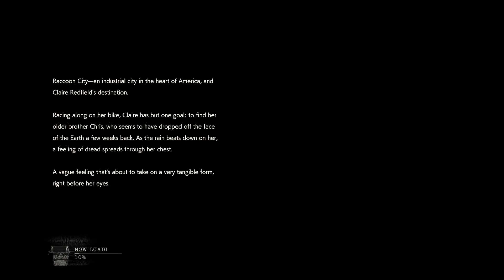Resident Evil 2 Remake - HARD MODE B-GAME RAGE! (#13)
Thanks to all the Patrons!
Tier1)KyleVasquez, JuggerNuggs, Eleodoro, DavidJKelly, Stroppyjoe, RefractedSight, Gorefiend, DamnCarlSucks, CJ, TheNoobAbides, Urmanshire, Nemesis